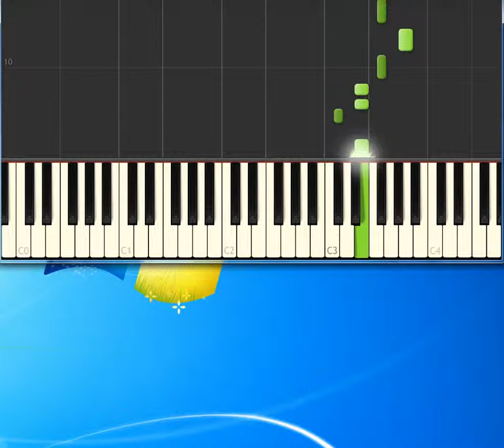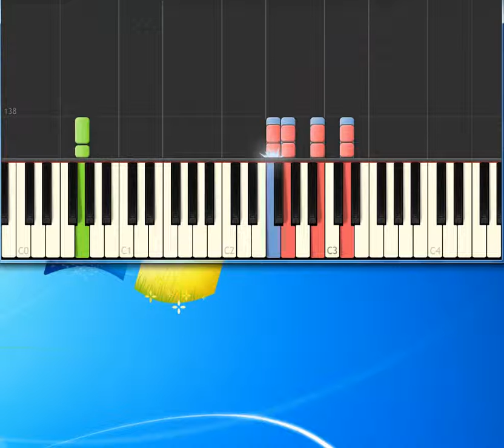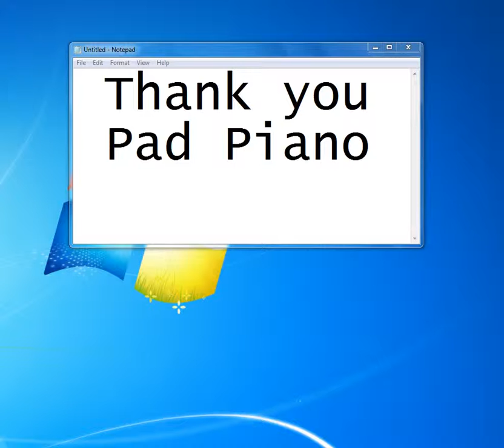Christina Aguilera What A Girl Wants [Piano tutorial by Synthesia]